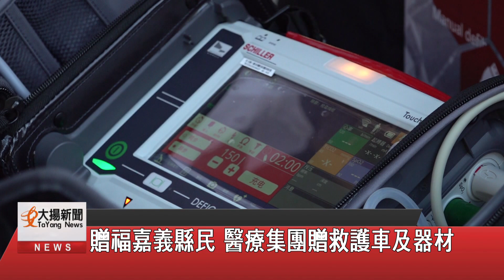贈福嘉義縣民 醫療集團贈救護車及器材-大揚新聞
醫療集團日前捐贈一輛高頂救護車
及一組高階多功能生理監視儀給嘉義縣消防局，
由縣長翁章梁代表受贈，
感謝集團造福縣民。